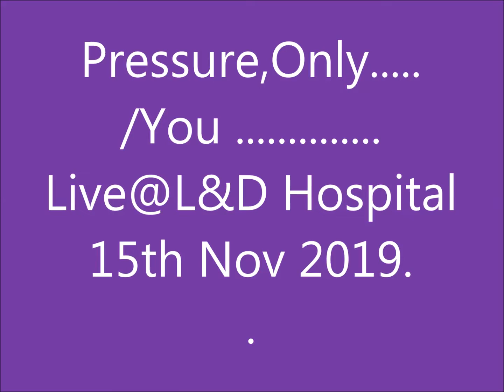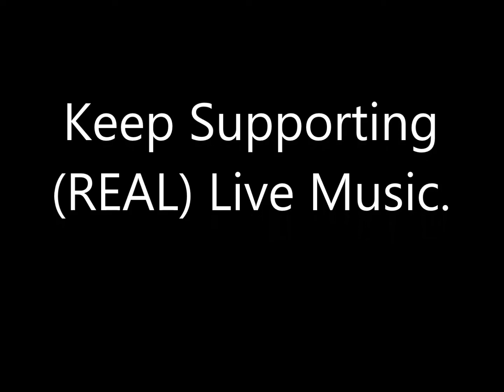Pressure (Double Track) Only/You Live@L&D Hospital Club 15th Nov 2019.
Two tracks on this Video with the Track (Only) then followed by (You) from Pressure.

A Fab Night at the L@d Club as Lewsey Farm`s Finest Band Pressure are Reunited after rather a Long Hiatus but it was well worth the Wait.The Boys were in top form in front of a well Happy Audience.
Looks like that next Reunion will not be too far Away.